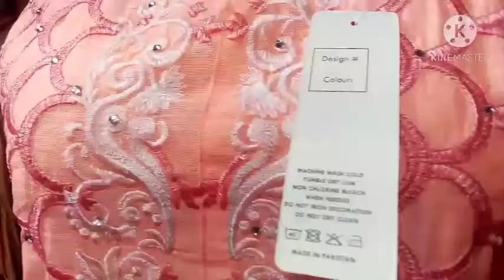New design of paper cotton (wajdan Boutique)Talwandi Bindra